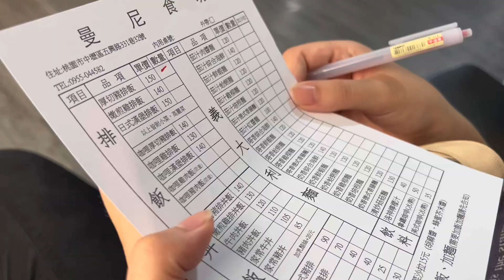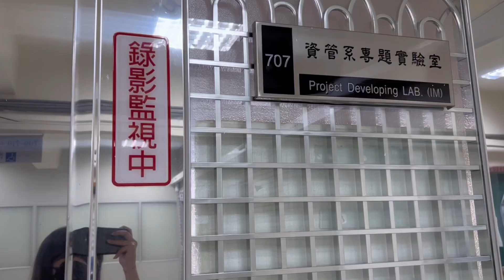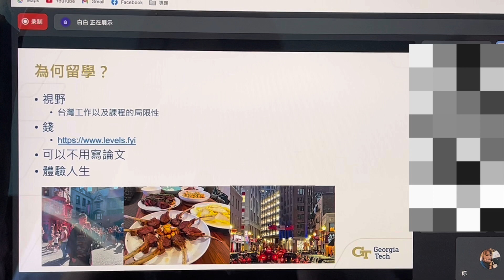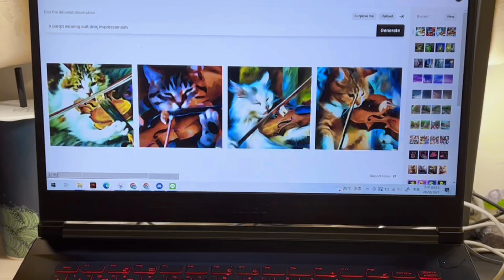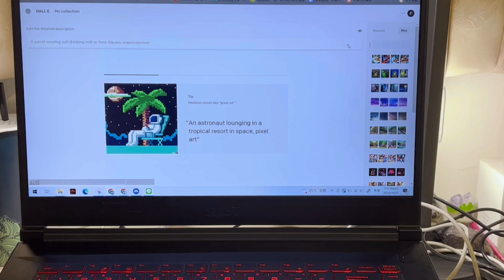Vlog 1 ♡ NCU weekly vlog |中央大學腳踏車生活：中大湖餵鴨鴨、籃球新生盃、修課日常、梅寶生日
Hi
我是失禮的鵝鵝，歡迎來到我的失禮日常頻道